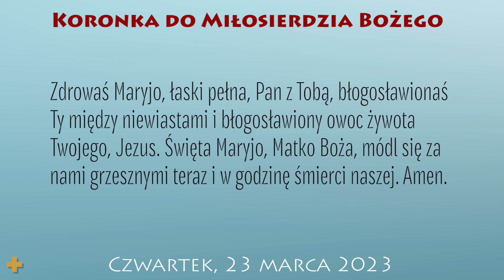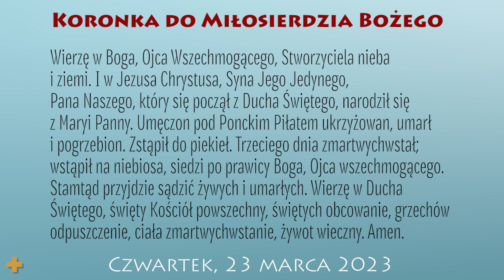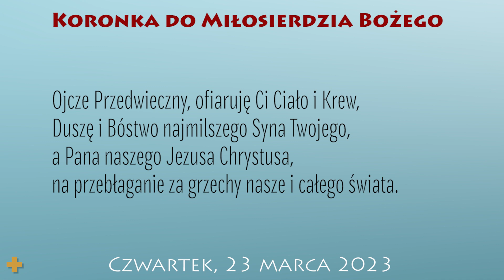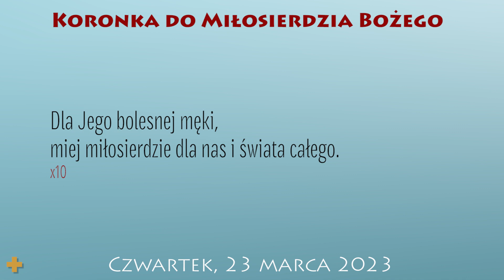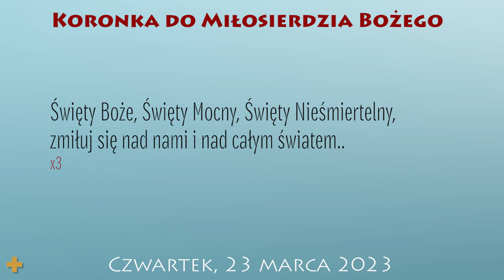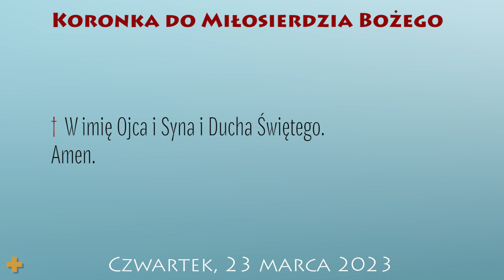Koronka do Miłosierdzia Bożego | 23 marca 2023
23 marca 2023
IV tydzień Wielkiego Postu
Czwartek